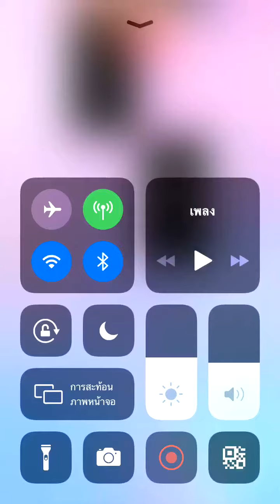피아노 타일 2 - Etude Op. 299 No. 39 (2972) 무지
Korean Piano tiles 2

Death because of lag ://

점수: 2972